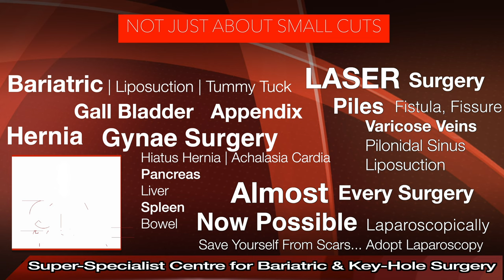Best Hiatus Hernia Hospital In Bhiwani | Best Hiatus Hernia Treatment In Bhiwani | Best Doctor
STAR Hospital
Bhiwani, India

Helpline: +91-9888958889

Many people with hiatal hernia don’t notice any symptoms. Others may have:

Chest pain
Bloating
Burping
Trouble swallowing

sliding hernia
small